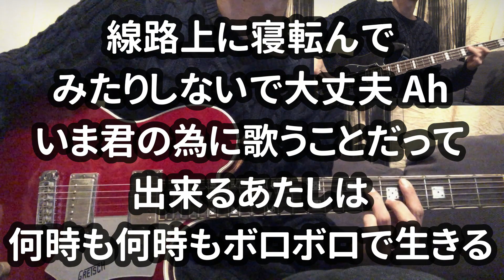【リアルカラオケ】虚言症/椎名林檎